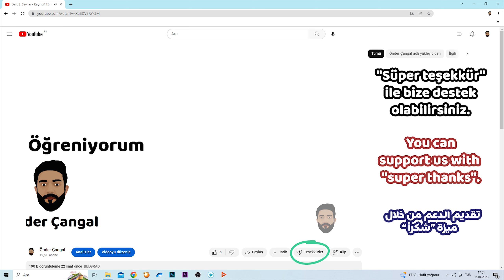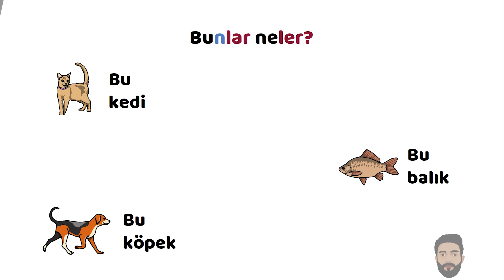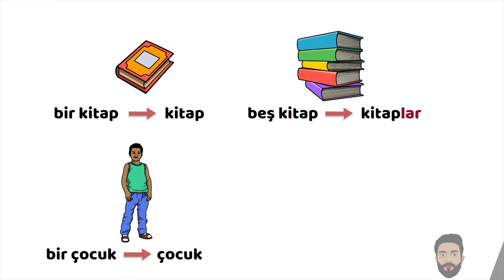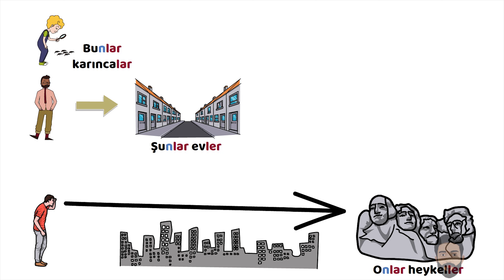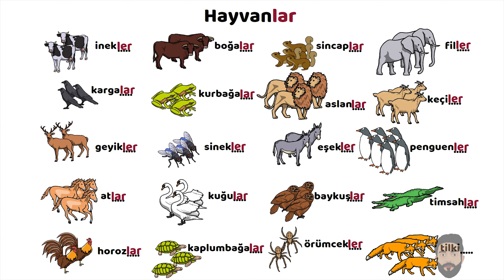Ders 9. Çoğul Eki [-lar / -ler] Türkçe Öğreniyorum (A1 Seviyesi)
Herkese merhaba,

Kanala hoş geldiniz. Türkçe öğrenmek için doğru yerdesiniz. Hiç Türkçe bilmeyenler için A1 seviyesi Türkçe dersleri başladı. Siz de videoları takip edin. Etkinlikleri bilgisayarınıza indirip cevaplandırın ve beraber Türkçe öğrenelim.

مرحبا بالجميع
 مرحبًا بكم في القناة.  أنتم في المكان المناسب لتعلم اللغة التركية.  بدأت دروس اللغة التركية للمستوى الأول لأولئك الذين لا يتحدثون التركية على الإطلاق.  يمكنكم متابعة مقاطع الفيديو.  قوموا بتنزيل الأنشطة على جهاز الكمبيوتر الخاص بكم وأجيبوا عليها لنتعلم اللغة التركية معاً.

 لا تنسوا أن تخبروا أصدقائكم عن القناة ، إذا أعجبكم الفيديو لا تنسوا الضغط على زر الإعجاب والاشتراك بالقناة. إلى اللقاء.

Welcome to the channel.  You are at the right place to learn Turkish.  Our Turkish lessons for A1 level has just started for those who do not speak Turkish at all.  You can follow the videos.  Download and answer the activities on your computer and let's learn Turkish together.

Bienvenue à ma chaîne YouTube. Vous êtes dans le bon endroit pour apprendre le turc. Pour les gens qui ne savent rien sur le turc, les cours du niveau A1 ont commencé. Vous pouvez suivre les vidéos. Téléchargez et répondez aux activités sur votre ordinateur et apprenons le turc ensemble.

N'oubliez pas de recommander ma chaîne à vos amis, d'aimer et de partager les vidéos. Au revoir.